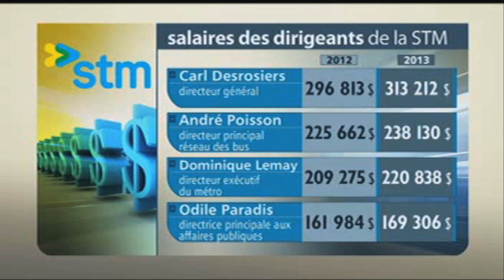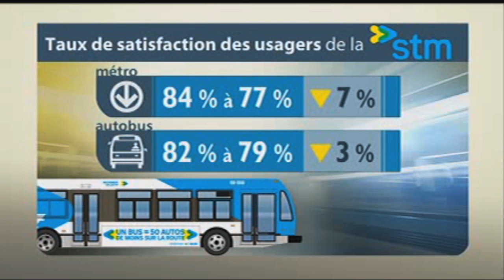Hausse de salaire pour les hauts dirigeants de la STM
À l'heure où la STM compose avec des compressions budgétaire de 65 millions et un manque à gagner de 20 millions dans son budget 2014, on apprend que les 12 membres du comité de direction ont reçu des augmentations salariales allant jusqu'à 6,5 %.